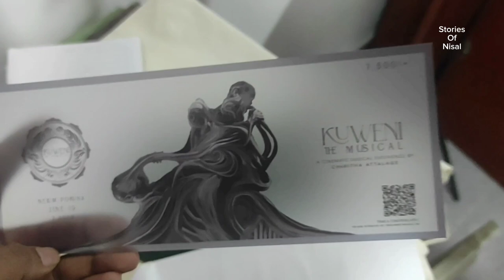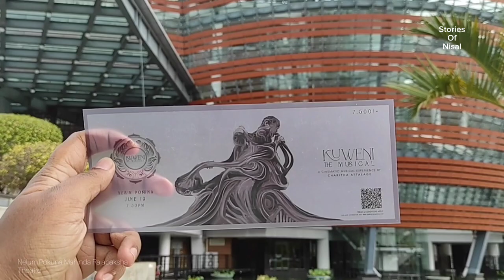Vlog 006 - Kuweni 2023 බලන්න ගියා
Welcome to my latest YouTube vlog, where I take you on a captivating journey filled with live music, cinema, and delicious coffee! Join me as I immerse myself in the extraordinary experience that is "Kuweni," brought to life by the talented Charitha Attalage.

First, we kick-started the day at the renowned Department of Coffee, where I indulged in a delightful cup of their finest brews. The aromatic flavors and cozy ambiance set the perfect tone for what was to come.

With my spirits high and taste buds satisfied, I headed to the mesmerizing live show of "Kuweni." Charitha Attalage's musical and cinematic masterpiece captivated my senses and left me in awe. The enchanting melodies, captivating visuals, and powerful storytelling transported me to a world of imagination and wonder.

Throughout this vlog, I share my thoughts and emotions, capturing the essence of each moment. From the anticipation before the show to the exhilaration during the performance, I aim to bring you along on this incredible journey.

So, sit back, relax, and let me take you on a virtual adventure through "Kuweni" and the delightful coffee experience that preceded it. Whether you're a music lover, a coffee enthusiast, or simply seeking inspiration, this vlog is sure to ignite your passion and leave you craving more.

Join me as we explore the beauty of art, music, and the simple pleasures in life. Let's dive in together and make memories that will last a lifetime.